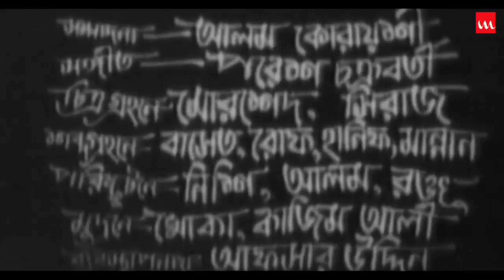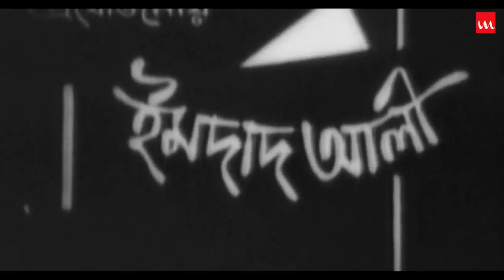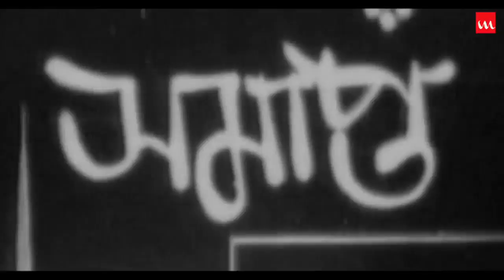Eto Tuku Asha | এতটুকু আশা | Bangla Movie | Razzak | Sujata | Narayan Ghosh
Film – Eto Tuku Asha
Starring – Razzak, Sujata, Anowar Hossain, Roji Samad
Story & Screenplay – Narayan Ghosh
Direction – Hasmot Ulla Khan
Cinematography – Baby Islam
Editing – Bashir Hossain
Genre – Movie
Label – Laser Vision
Story Time: 02:30